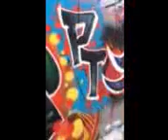Saet naro sine2 spoke kelo pt crew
Graffiti videos